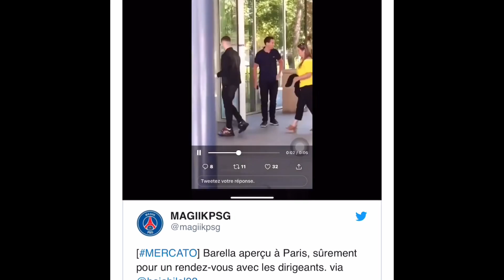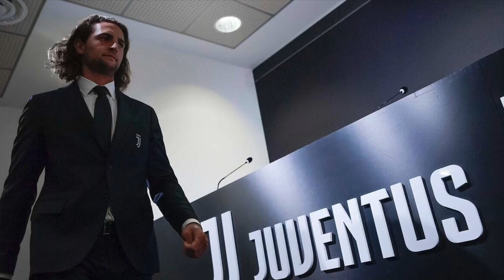Guerreiro au PSG ?! Jesé va partir ! Le point mercato PSG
Tout savoir sur le mercato parisien ici 😉🔵🔴